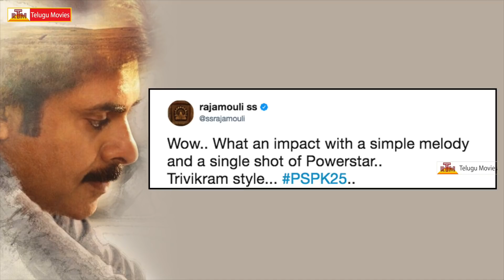SS Rajamouli Reaction After Watching Pawan Kalyan In PSPK25 Musical Surprise | Trivikram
Pawan Kalyan Trivikram New Movie
Starring Pawan Kalyan , Anu Emmanuel , Keerthi Suresh , kushboo ,Aadi Pinisetty,Venkatesh And Others
Directed By Trivikram
Produced Under Banner Haarika & Hassine Creations